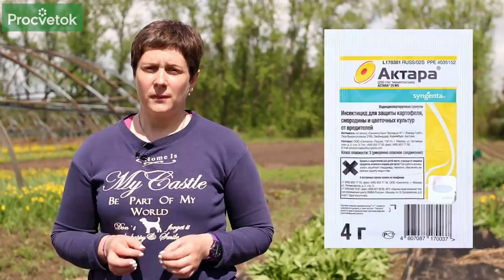ЧЕГО НЕ ЛЮБИТ ОГУРЕЦ? Узнайте, прежде чем высаживать рассаду в открытый грунт!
Как правильно высадить рассаду огурцов в мае? В нашем новом видео Пашкевич Анна расскажет о способах выращивания огурцов: высадке в открытый грунт прямым севом и посадке рассады. Вы узнаете о самых распространенных ошибках, которые допускают огородники при выращивании этой полезной и вкусной культуры. Как не травмировать корневую систему рассады огурцов при высадке в открытый грунт? Что делать, если вы не успели подготовить грядку для выращивания огурцов осенью или в начале мая? Как защитить высаженную рассаду от болезней и вредителей.

00:18 Способы высадки огурцов
00:47 Высадка огурцов в открытый грунт прямым севом
01:10 Как высаживать в открытый грунт рассаду огурца
01:17 Что не любит огурец
01:30 Подготовка грядки для выращивания огурца
03:50 Приготовление торфосмеси для рассады огурцов
04:24 Как не травмировать корневую систему огурцов при высадке в открытый грунт
05:50 Эпин для огуречной рассады
06:40 Защита рассады огурцов от болезней и вредителей